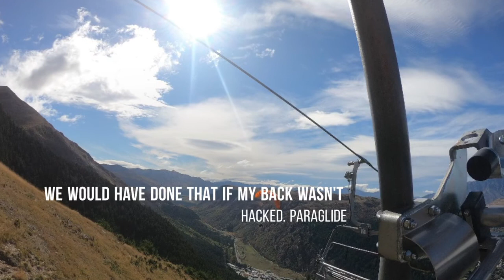gondola queenstown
Gondolas, queenstown.

Once again. Beautiful views. Beautiful people. Beautiful town